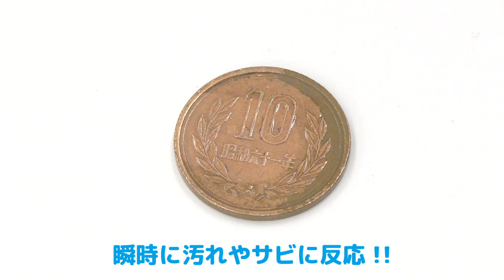ネジザウルスリキッドZC-29・28～硬貨の錆び落とし編～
【特長】
ビックリするほど錆が落ちる、瞬時に浸透する錆取り剤。
瞬時に錆と反応し、極小部品であれば数秒で除錆できます。
中性なので、安心安全。(酸、アルカリを含まない)
取り付け状態のネジでも、座面とネジ山のわずかな隙間から奥へと浸透します。

※シミや偏食の可能性がありますので、事前に目立たない部分でお試しください。・アルミ錆（白錆）、銅錆（緑錆）、酸化被膜（黒錆）にはご使用になれません。

※なるべく温度が高い方が錆との反応が早く現れますが、温めすぎにご注意ください。

※除錆後は水で洗い流していただき、防錆処理を行ってください。

※錆が発生した部品は肉厚の減少や腐食により強度が低下している可能性があります。強い力が加わるバネやチェーン、ボルトなどの機械部品は、錆除去後であっても再使用しないでください。

【用途】
自動車、オートバイ、キッチン用品、農機具、配管部品などさまざまな場所の錆び取りに。

更に詳しい製品情報は下記のリンクを御覧ください。